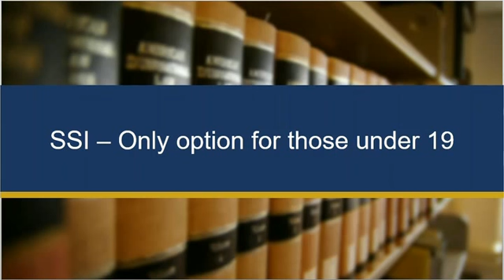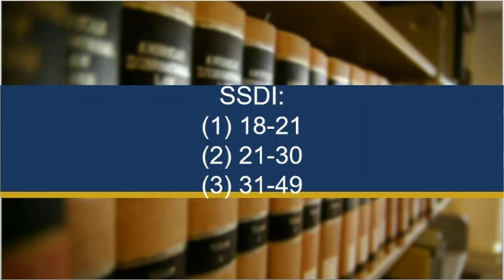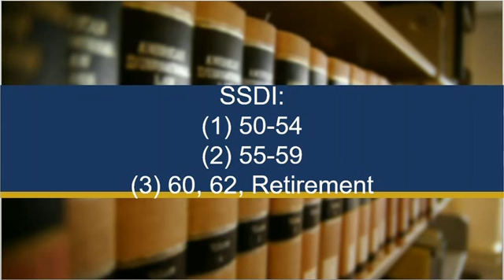Age Effect on Social Security Disability Insurance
How does your age effect your application for disability benefits? In this video Antonio Bruni talks about how your age may effect your application for benefits.